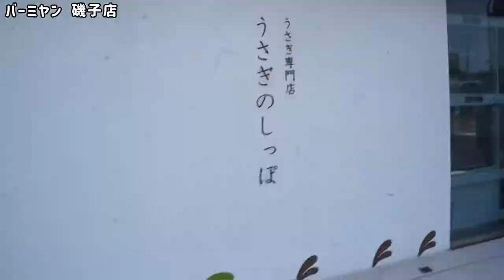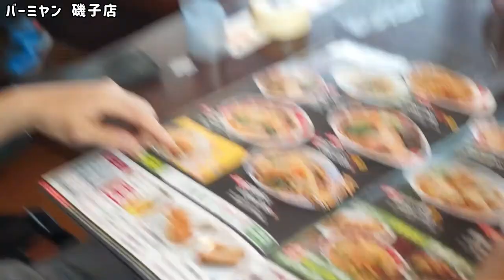車いすでバーミヤン磯子店へ向かった！横浜ホイールマップ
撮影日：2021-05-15